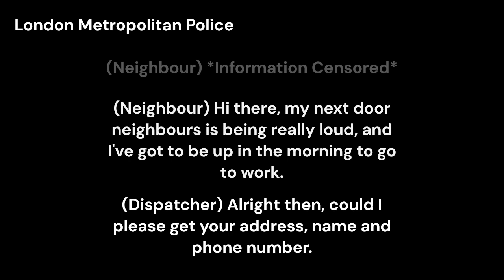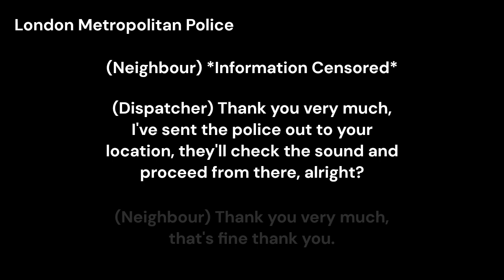BoneLab, Use of Force. (300th Video)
Story: Community of tenants living within the same home, get a unfortunate visit from a local gang due to one of the tenants having an affiliation with local crime, the police are soon after alerted and only one officer attends the scene due to high crime rates during the day, and that the crime was reported as a loud noise complaint rather than armed robbery.

Mods